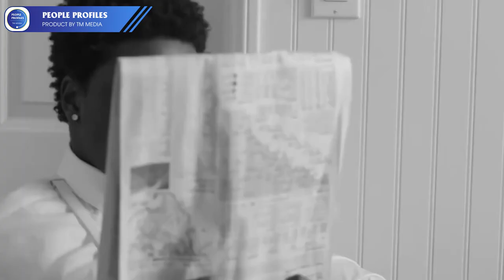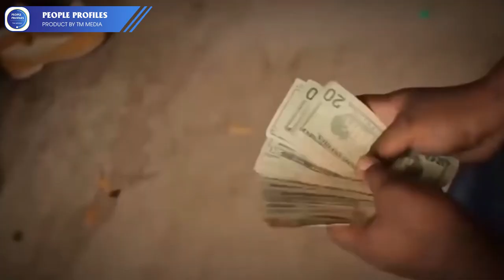Kodak Black Net Worth 2023: Early Life, Career, Achievement and Lifestyle | People Profiles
Welcome to the People Profiles YouTube channel! In this episode, we dive into the life and journey of Kodak Black, exploring his early life, career, achievements, and current lifestyle. Join us as we uncover his captivating story and discover his net worth 2023.
00:00 People Profiles
00:26 Kodak Black Bio
00:45 Career
01:27 Kodak Black Net Worth 2023
03:13 Achievement
03:35 Personal Life and Controversies